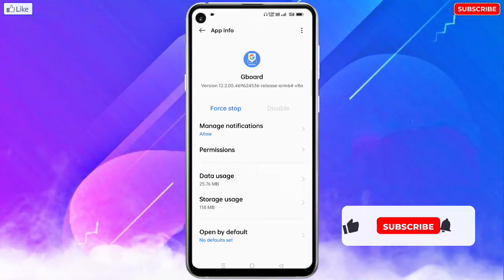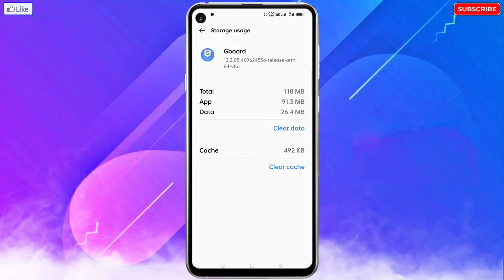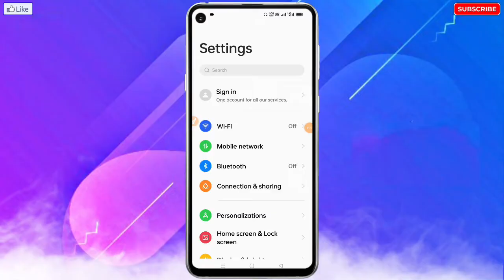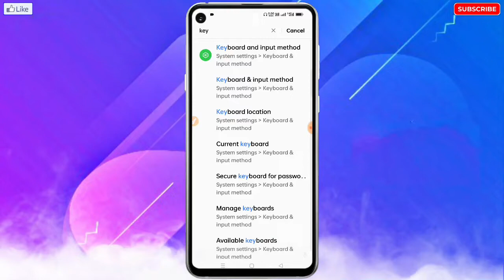Motorola Keyboard Typing Problem | Motorola Mobile Me Keyboard Typing Nahi Ho Raha Hai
❀ 🔥☞ 𝗛𝗲𝗹𝗹𝗼 𝗗𝗼𝘀𝘁𝗼𝗻 !!! ❀

___________✾ ᴛʜᴀɴᴋ ʏᴏᴜ.✾___________